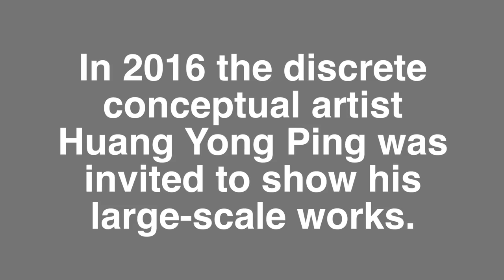Monumenta 2016 Exhibition | Paris | Huang Yong Ping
In "Empires", Huang Yong Ping has set up more than 300 containers and a 200-metre long snake skeleton at the Grand Palais, Paris. We visited the exhibition in June 2016.